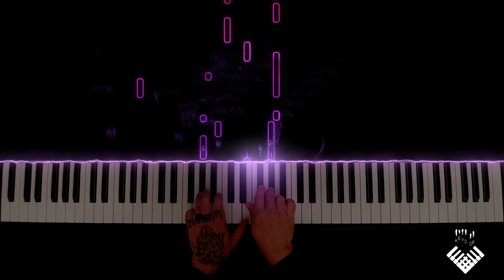Passacaglia - Handel / Halvorsen (Piano Solo)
George Frideric Handel  (23 February 1685 – 14 April 1759) was a German-British Baroque composer well known for his operas, oratorios, anthems, concerti grossi, and organ concertos. Handel received his training in Halle and worked as a composer in Hamburg and Italy before settling in London in 1712, where he spent the bulk of his career and became a naturalised British subject in 1727.

Johan Halvorsen (15 March 1864 – 4 December 1935) was a celebrated Norwegian composer, conductor, and violinist. His Passacaglia based on a theme by Handel remains one of his most performed works. The theme is from the final movement of Handel’s Harpsichord Suite in G Minor, and the virtuosic work is often dually attributed to Halvorsen and the Baroque giant.

The passacaglia is a musical form that originated in early seventeenth-century Spain and is still used today by composers. It is usually of a serious character and is typically based on a bass-ostinato (derived from Italian word for stubborn, compare English obstinate, is a motif or phrase that persistently repeats in the same musical voice) and written in triple metre.

Hope you like my version.